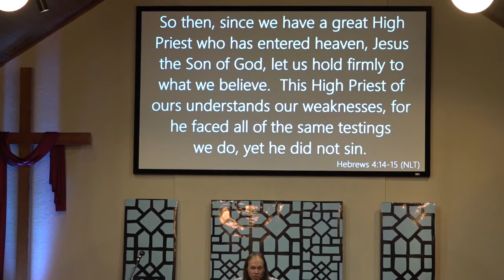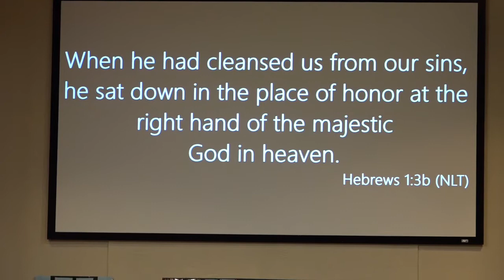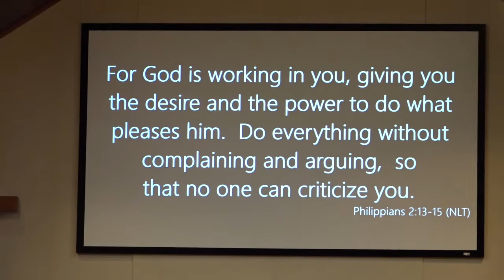Creed - Getting Ready for His Return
If Jesus is preparing a place in heaven for me, then surely I should let him also prepare me for heaven.